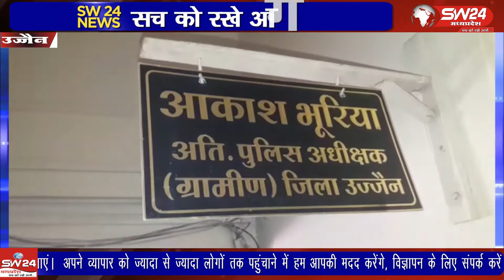Ujjain- उज्जैन के नागदा थाना क्षेत्र विद्या नगर में महिला की नाक काटी और जमकर मारपीट की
उज्जैन के नागदा थाना क्षेत्र विद्या नगर में महिला की नाक काटी और जमकर मारपीट की लहू लोहान मार खाती हुई महिला ने मांगी मदद। उज्जैन से विरेन्द्र शर्मा की रिपोर्ट